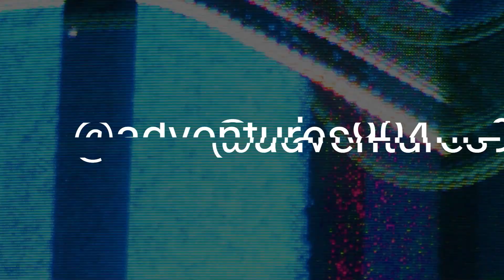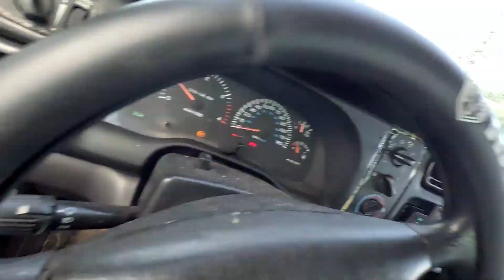sage's first truck ride and also William learns to drive the second gen dodge flatbed. yikes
took sage out our deaf boxer, also William pulls a gooseneck and shifts gears in the flatbed, notice my nervous smile. we learn a valuable lesson on emergency brakes, and sage doesn't like anyone walking up to fast. also the women in yoga pants hasn't been seen in a while.